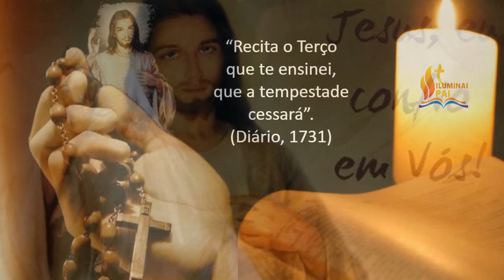TERÇO da Misericórdia 01/12/2019 # TODOS OS DIAS às 3 HORAS da TARDE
Reze conosco todos os dias o Terço da Divina Misericórdia com a participação de  Eliana Sá e Ricardo Sá

Como rezar o Terço da Misericórdia

No começo: Pai Nosso, Ave Maria e o Creio em Deus Pai.

ADQUIRA AGORA MESMO O E-BOOK GRÁTIS em PDF

com os 25 Segredos que Jesus revelou a Santa Faustina!

                            🔔 SININHO 🔔

                       DAS NOTIFICAÇÕES!

Iluminai PAI

Mateus 5,16